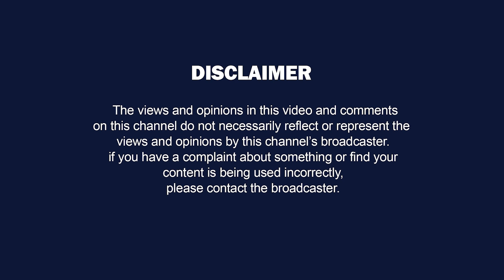இதையும் விட்டுவைக்கவில்லையா ? | Facts About Weird Foods Tamil | SS Flash 10